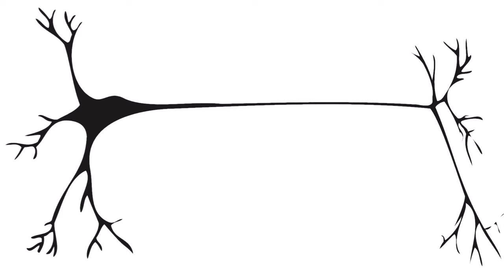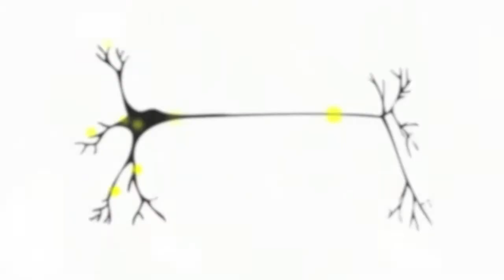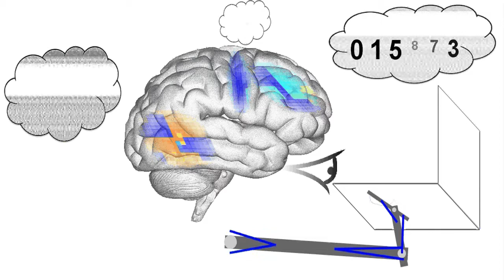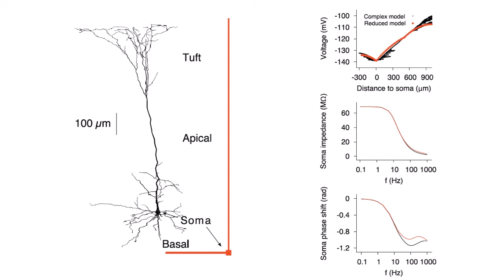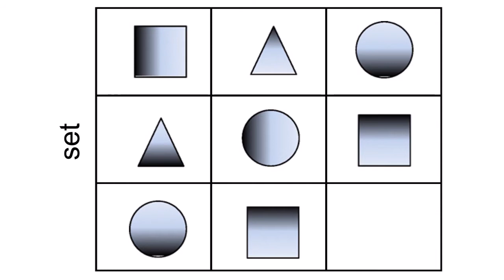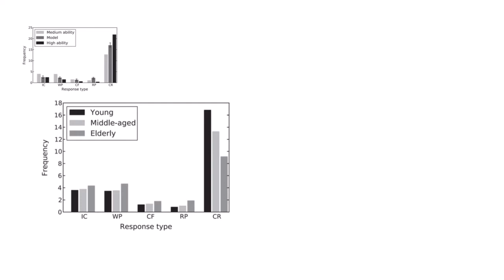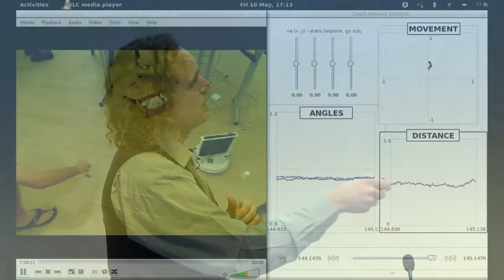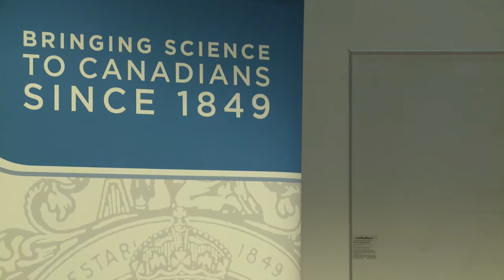RCIS Science Talks: Polanyi Foundation Lecture Dr. Chris Eliasmith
Dr. Chris Eliasmith takes us on a tour of SPAUM, the artificial brain.  Dr. Eliasmith is the Winner of the 2015 NSERC John C. Polanyi Award.